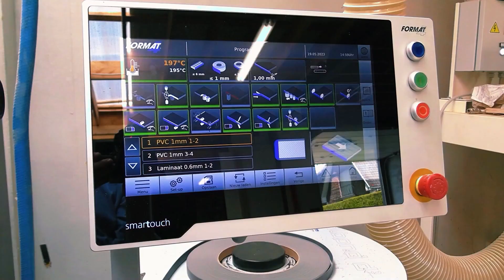Origjina Show Edicioni 59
Televizioni TVR me transmetim ne platformen Kujtesa ne Kosove dhe ne Diaspore ne shume platforma Iptv